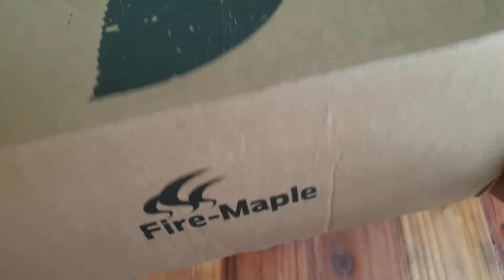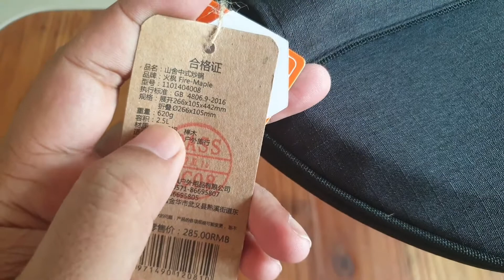Unboxing & Short Review - Fire Maple Wok for Camping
Fire Maple Shanshe Chinese Wok - for outdoor activity and camping
saiz besar sesuai dan mudah untuk memasak
datang dengan bag untuk penyimpanan dan pemegang yang boleh di tanggalkan

Check out Fire-Maple Mountain House Chinese Style Wok Outdoor Camping Single Pot Beech Wood Handle Portable Detachable Picnic for RM139.90. Get it on Shopee now!